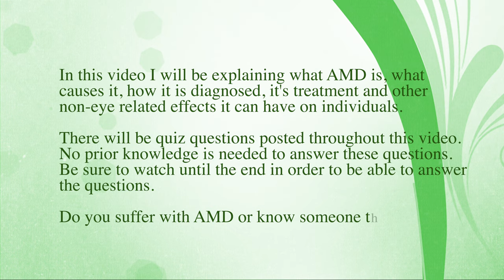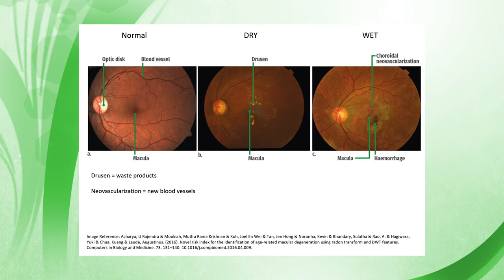Age Related Macular Degeneration (AMD, Dry and Wet): Causes, Symptoms, Diagnosis & Treatment 2020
Just been told you have macular degeneration? Are you concerned with what this could mean? Join me to learn about what macular degeneration is (and the 2 types), what the risk factors for developing the condition are, what problems people experience (symptoms), how the condition is diagnosed and what treatment options are available. Please watch until the end because important advice about practical help available for patients is discussed.

Within the video there are quiz questions to test your knowledge (all of the answers are contained within the video).

1. All of the information provided across this platform is for informational and educational purposes only. The information is not intended for the diagnosis of diseases and should not be used in such a way.
2. Anyone suffering with medical symptoms should consult the appropriate healthcare professional. This channel does not and should not be used as a substitute to visiting your healthcare professional. Your healthcare professional is the best person to examine, investigate, diagnosis and manage any clinical conditions. Do not delay seeking professional medical advice due to something you have come across on this platform.
3. Please note, I do not and cannot provide specific medical advice for individual patients on this platform. Such an act would be wholly un-ethical and un-professional.
4. My role on this platform is as an educator. Nothing across this platform (i.e. content, comments etc) establishes a patient-clinician relationship.
5. Based on the content across this platform, this channel and the author disclaim any and all liability, to any party, in any form (i.e. direct, indirect, implied, punitive, incidental, consequential etc).